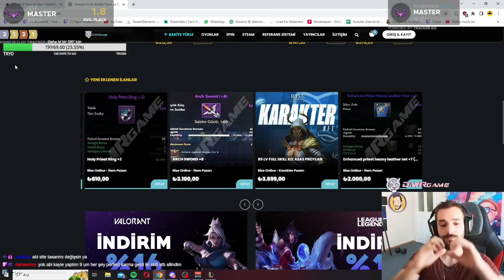ANNEN POŞETLERİ TAŞIMAK İÇİN YARDIM İSTEDİĞİNDE EN ABSÜRT AYAKKABILARI GİYENLERİN KOMPU! | SET 9 TFT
00:00 STAGE 1
03:12 STAGE 2
10:32 STAGE 3
17:50 STAGE 4
25:13 STAGE 5
31:45 STAGE 6